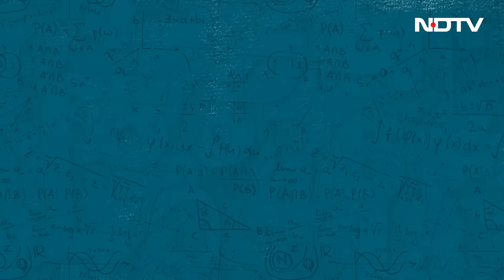Bengal Election News | Battle For Bengal: Will TMC Manage To Stall BJP's Rise In The State?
Election Maths With Vasudha: The battle for Bengal that has played out in seven phases of Lok Sabha polls turned out to be a fierce contest between BJP and TMC. Will BJP breach the TMC bastions of South Kolkata? Will Sandeshkhali swing voters? Will Mamata Banerjee's Lakshmi Bhandar welfare scheme make a difference?